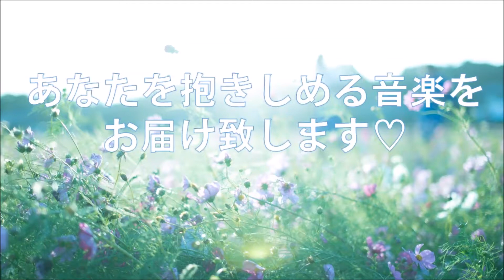relax BGM ﾋｰﾘﾝｸﾞﾋﾟｱﾉ 睡眠導入 寄り添う音楽 比嘉あかね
音色の紡ぎ手（作曲家）比嘉あかね
LHeart
住所：沖縄県浦添市字前田1326-2（介護サポートmap内）